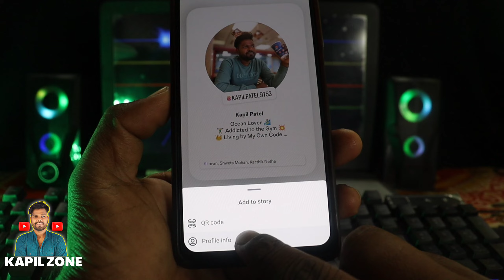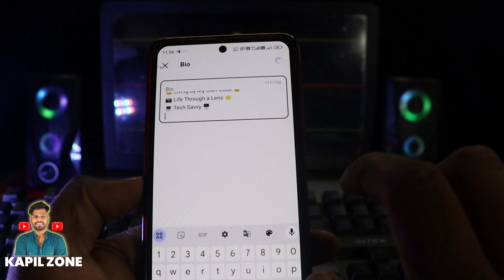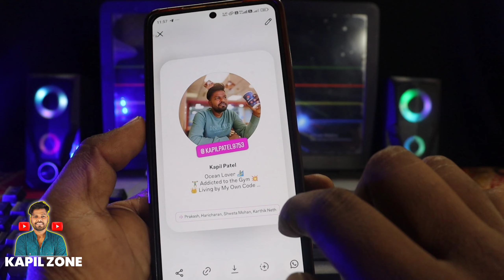Instagram profile card kaise banaye 2025 | How To Make Instagram Profile Card | Create Profile Card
Instagram profile card kaise banaye 2025 | How To Make Instagram Profile Card | Create Profile Card  | Instagram profile card kaise banaye 2025 |b

FREE Demat Account
MY EQUIPMENTS :
Camera Canon 200D Mark 2
Camera Tripod
Wired Mic
Wireless Mic
Ring Lights
Kapil Lodhi
From - Jabalpur Madhyapradesh( India

Instagram share your profile card kya hota hai
Instagram share your profile card ka kya matlab hai
Instagram me share your profile card kya hai
Instagram new feature share profile share your profile
share your profile card instagram
share your profile card instagram new update
share your profile card instagram  means